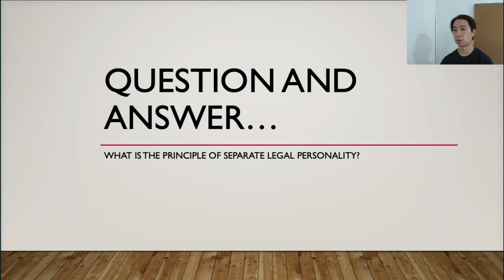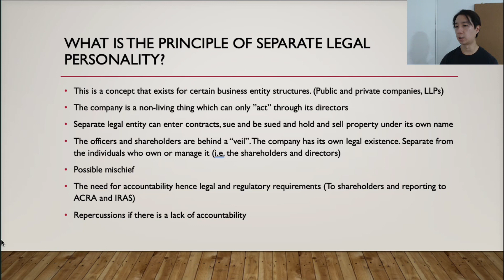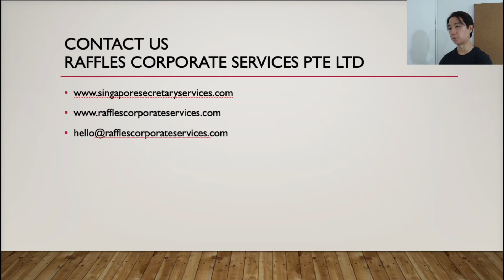What is the principle of Separate Legal Personality?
This is a very important concept and all who are involved in companies should understand this legal concept.

Join us for our free webinars as we discuss and touch on topics that will help company officers and owners manage their companies more efficiently.

Raffles Corporate Services Pte Ltd is a Registered Filing Agent with the Accounting and Corporate Regulatory Authority (ACRA). We provide integrated business solutions to companies. We serve local as well as overseas clients in their corporate secretarial requirements. Our services include, but are not limited to the following:

Company Incorporation Services
Corporate Compliance (maintenance of statutory requirements)
Accounting and Bookkeeping Services
Tax Advisory
Payroll Services
GST Registration and Reporting
Grant Consultancy and Application Services
Office Setup and Office Relocation Services
Corporate Financing Services

Little Big Employment Agency Pte Ltd (Licenced employment agency with the Ministry of Manpower):